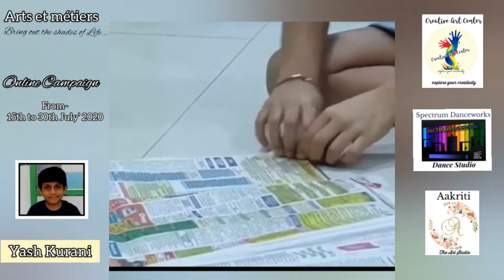Arts et métiers... bring out the shades of Life /Online Campaign /Yash Kurani /Mumbai.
Motto: To encourage and motivate people to explore their creativity.

 Special thanks to Participants as well as our supporters, subscribers and viewers.

Arts et métiers
Bring out the shades of Life..

                Campaign Organizer:
*Creative Art Center... explore your creativity*
Art Center
Noida, 201301
U.P

    Associate Partner:

*Spectrum Danceworks*
  Dance Studio

  Associate Partner

*Aakriti...The Art Studio*